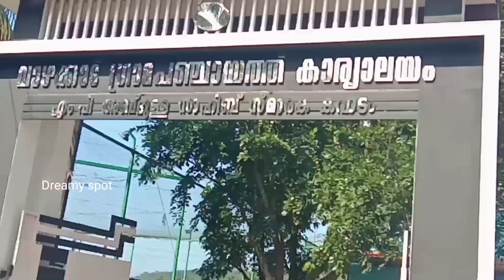Janakeeyahotel#meals for only 20!!! 20 രൂപയ്ക്ക് ഉച്ചഭക്ഷണം-രുചി ജനകീയ ഹോട്ടൽ വാഴക്കാട് 😋😋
രുചി ജനകീയ ഹോട്ടൽ  വാഴക്കാട്